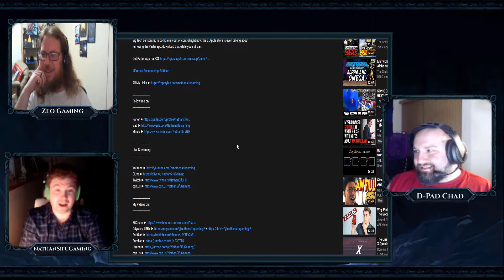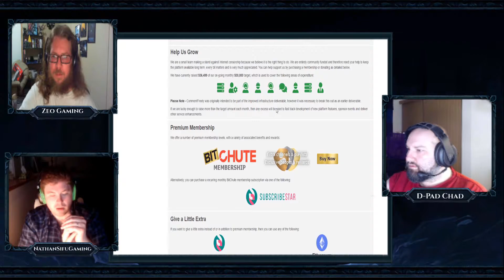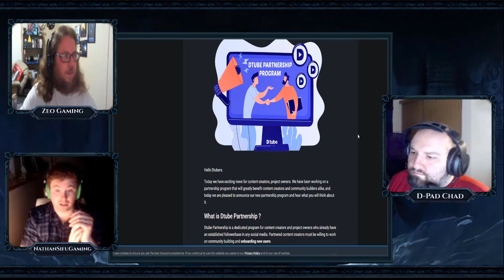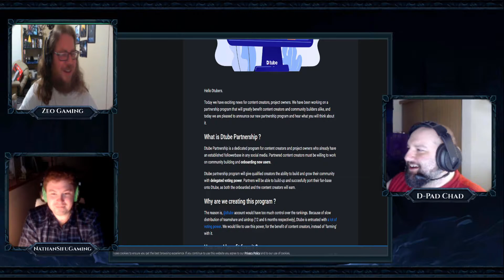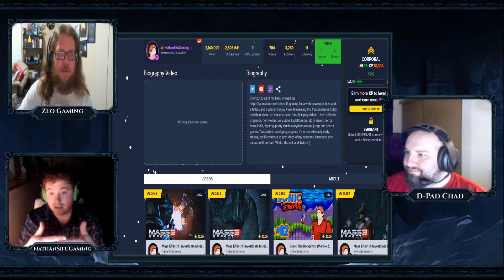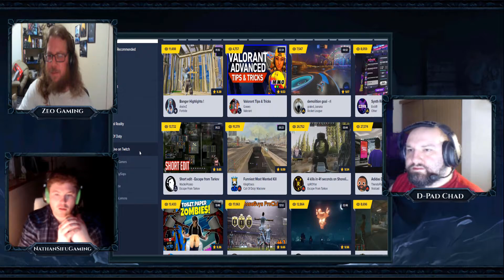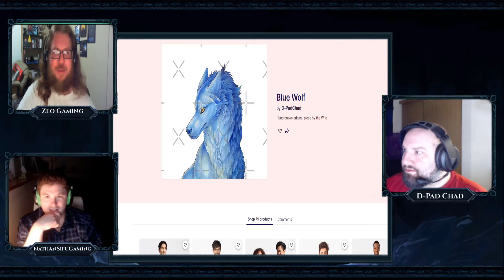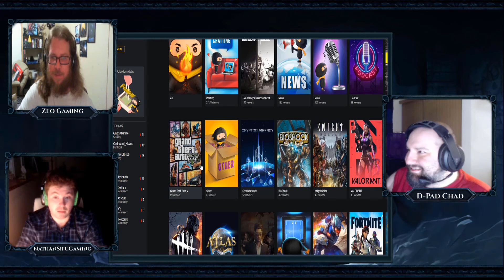Deep Dive Into Alt Tech Platforms! Part 1 [Feat. D-Pad Chad & NathanSifuGaming]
We take a deep dive exploring alt tech platforms. What they Look like, how to use them, and more!
[Feat. D-Pad Chad & NathanSifuGaming]

-Check Out D-Pad Chad-

-Check Out NathanSifuGaming-